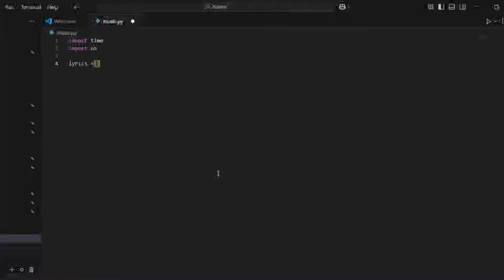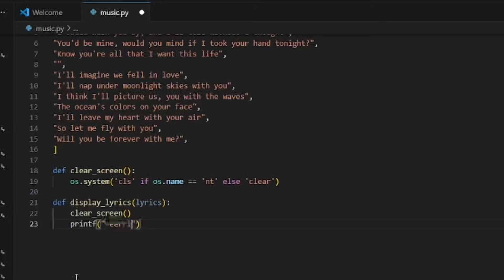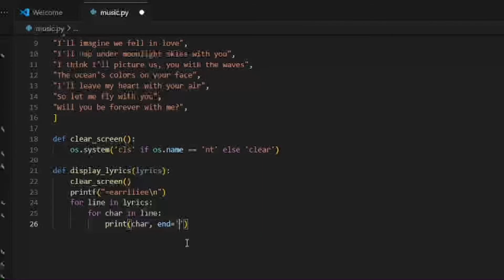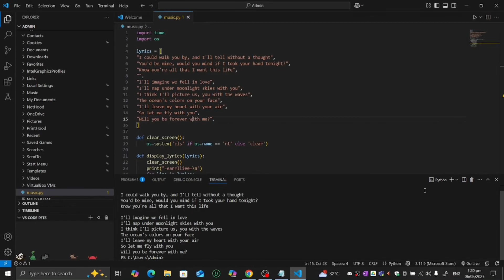How to Make a Song Lyrics with Python